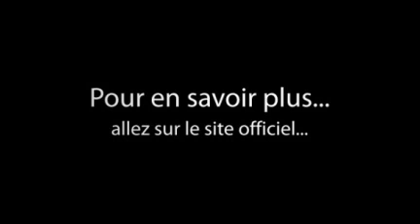Vendre sa maison rapidement